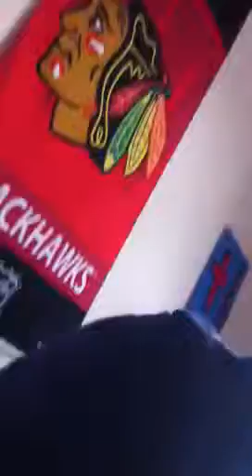Thanks Guys!!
This video is about all the subscribers I've gotten in the past couple weeks. The last time I checked I had 6 subscribers now I have 17. The goal I had when I first started making videos. And behind the scenes of the Car Crash videos!